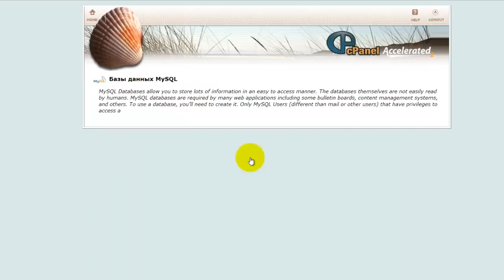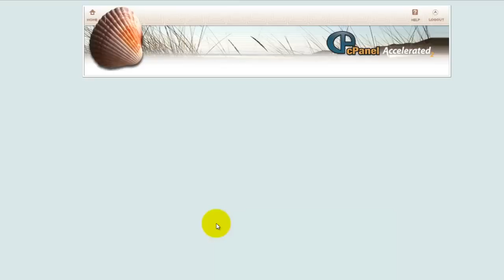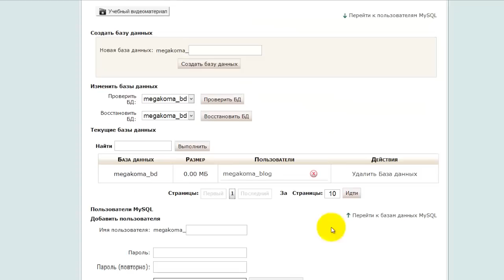Как создать базу данных в V-Webs. Acesse Corporation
ID 122924

За более подробной информацией обращайтесь любым способом:

skype: churakov_sergey

Сергей Чураков